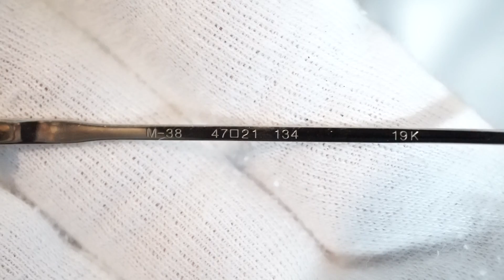フォーナインズ Four Nines 999.9 M-38 2801 デミ/ホワイトゴールド